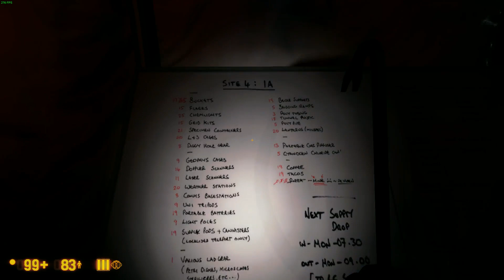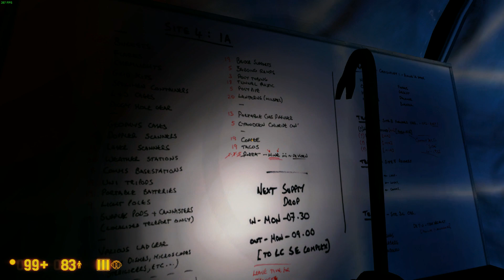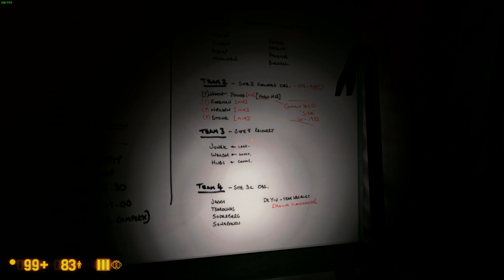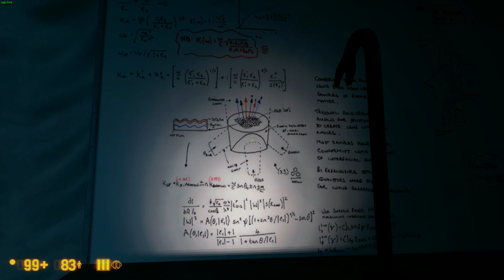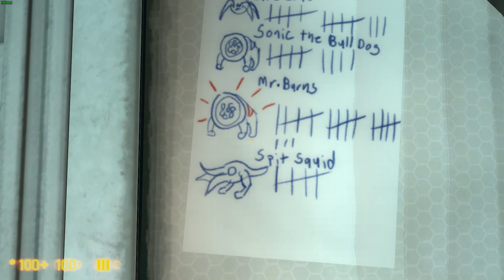Black Mesa ♥ Episode 22 ♥ Xen, part 2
Gordon thinks, maybe, this is pretty cool.